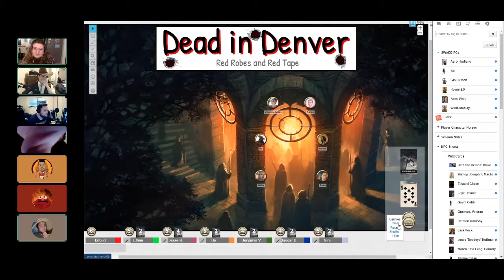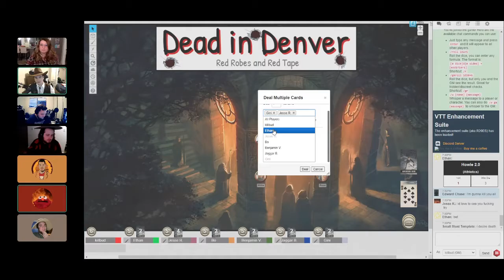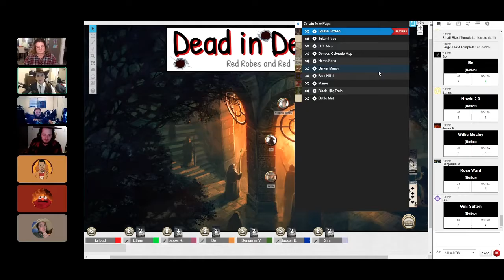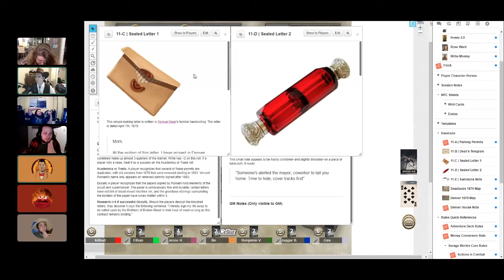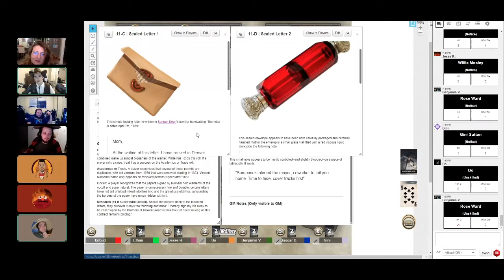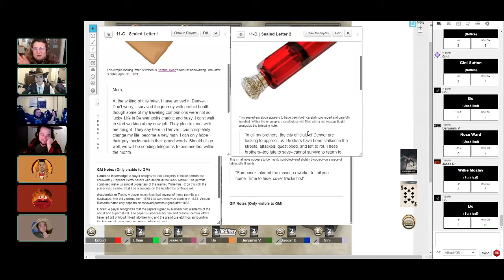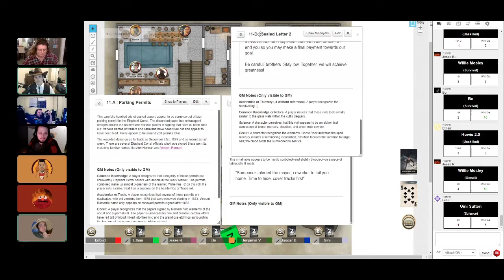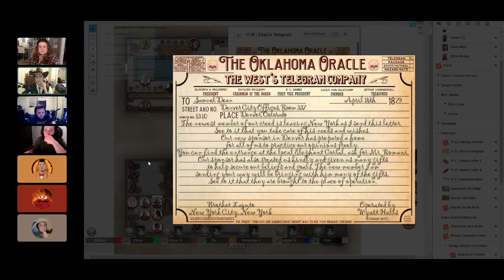Dead In Denver #11-1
killbud plays as the Game Marshall
Mijo plays Bo Lin
Ethan plays Howard 'Euchre' Whateley
Jesse plays Willie Mosley
Brenna plays Virginia Jones
Ben plays Rose Ward
Jagger plays Aarón Indiano